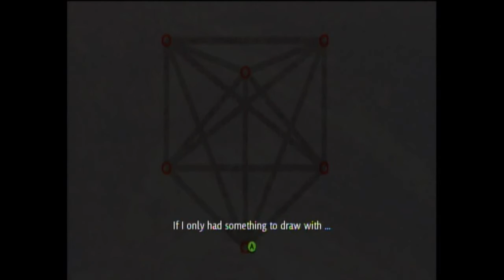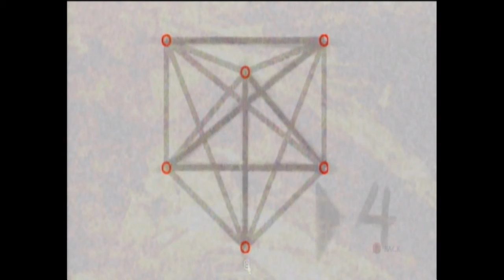Decay Part 2 - Part 2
Yayy puzzle games :D